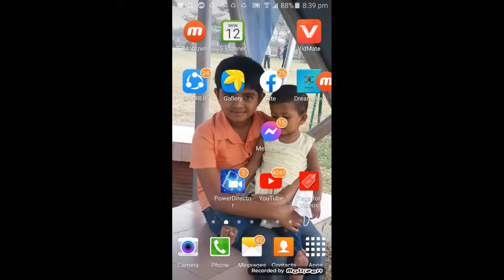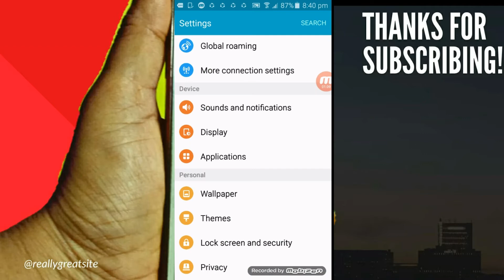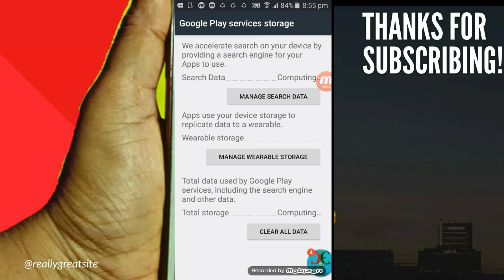ফোনের গুগল প্লে সার্ভিস সহ বিভিন্ন এপসের ডাটা ক্লিয়ার করার টিউটোরিয়েল